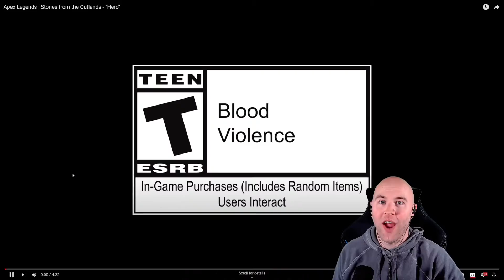DJ Reacts: Apex Legends | Stories from the Outlands - Hero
Apex Legends | Stories from the Outlands - Hero reaction! Season 13 is almost here and today we react and reveal the new Legend!

Chapters:
Intro 00:00
Trailer 00:19
Outro: 04:20